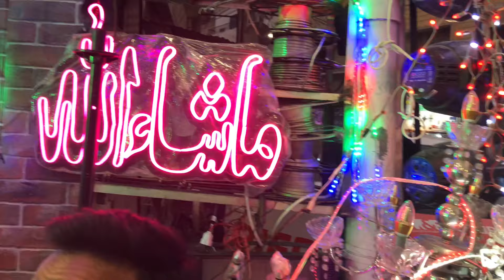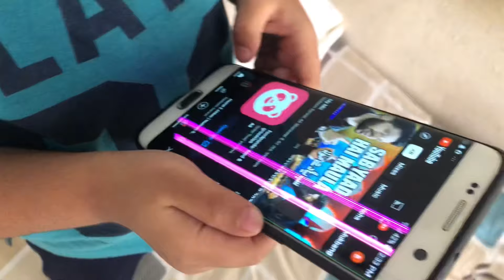Akbar Or School k pahlay din | Or humre apne kam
Akbar first day of school

Song by scheming weasel faster